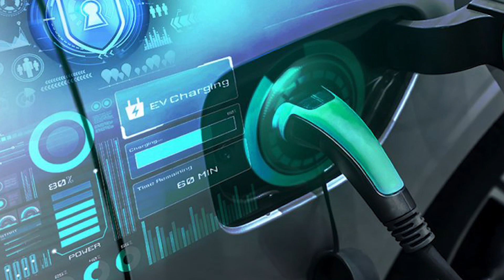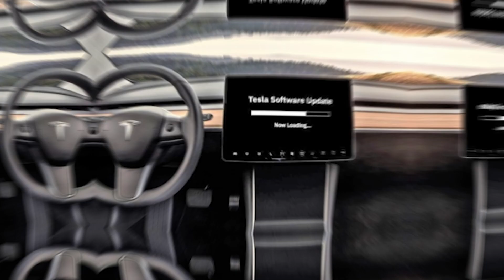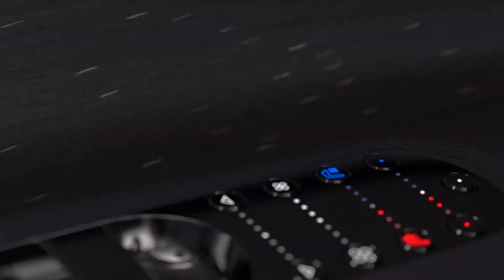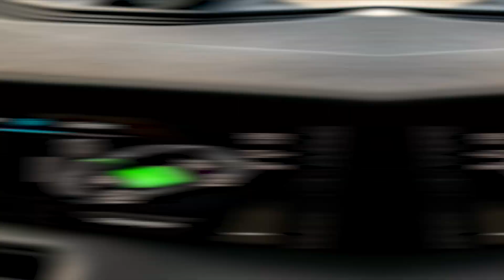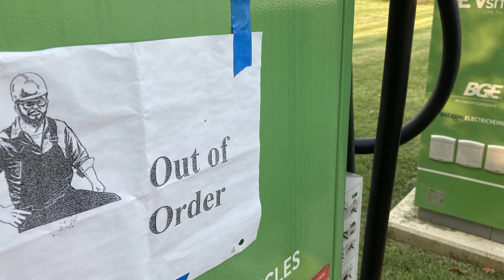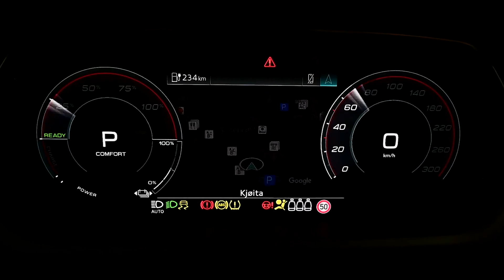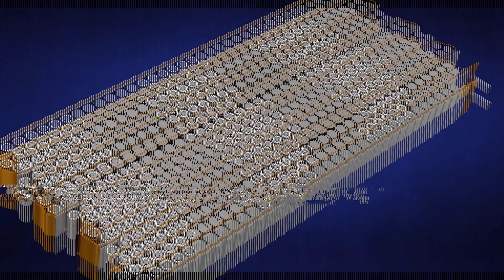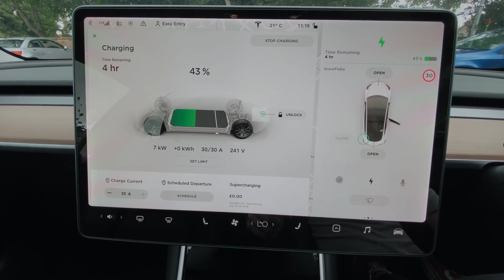The Dark Side of EVs That Carmakers are Hiding!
The Dark Side of EVs That Carmakers are Hiding! | EV

Welcome Back To Voltify,
Some electric cars are not, currently, as ethically “clean” as manufacturers would have us believe. [A key component of the rechargeable lithium-ion batteries on which electric cars run is cobalt.] Amnesty International’s research has shown that cobalt mined by children and adults in extremely hazardous conditions could be entering the supply chains of some of the world’s largest carmakers. More than half of the world’s cobalt comes from the Democratic Republic of Congo (DRC). So, what should these companies be doing?... According to [OECD] guidelines, electric car manufacturers and battery makers should be able to say who their [cobalt] smelters or refiners [from high-risk areas like the DRC] are, and should make public their own assessment of whether the smelter’s due diligence practices are adequate in identifying and addressing human rights risks and abuses. The number of electric cars on the road is getting bigger than you can imagine, yet the hidden carbon costs of these vehicles are not familiar to many. Currently, there are around 20 million electric cars all over the world, with the industry being valued at over $200 billion. To protect environmental sustainability through lower carbon emissions, many governments are imposing regulations to use electric vehicles by banning traditional fuel and diesel-burning cars. But believe it or not, Electric cars are not as green as they are marketed. There are some facts behind the manufacture, use, and recycling of these vehicles that might make you rethink the use of Electric Cars for a greener environment. In simple words, Electric cars run on batteries that can be rechargeable as opposed to traditional cars that have a combustion engine and depend on the burning of fuel and natural gas. The concept of battery-powered cars was introduced in 1828. However, the world has seen a massive shift towards this type of vehicle in the last few years as sustainability concerns are rising. The use of battery electric vehicles has increased from 6.9 million in 2020 to 13.1 million in 2021. It is projected that the market of electric vehicles is going to be $823.75 billion in 2030. In this video, We are discussing The Dark Side of EVs That Carmakers are Hiding!